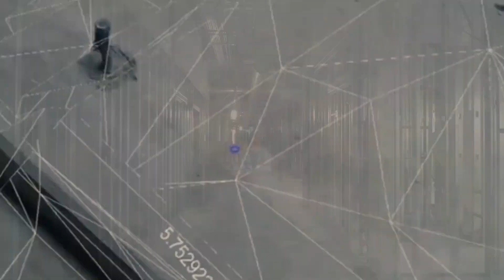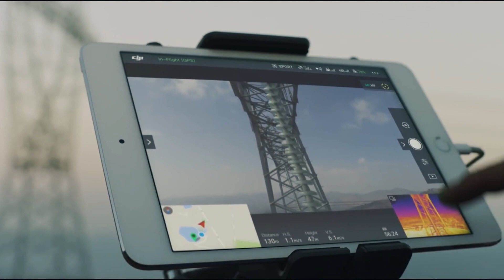Advancing Construction Technology through Virtual Design & Construction (VDC)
Advances in digital information capture and utilization have brought significant benefits to the design, construction and operation of facilities. Our use of technology provides a unified experience for our clients, and helps our people and partners truly become more efficient. Virtual Design, Construction (VDC) now makes it possible to accurately visualize the physical and functional aspects of buildings long before construction has begun.